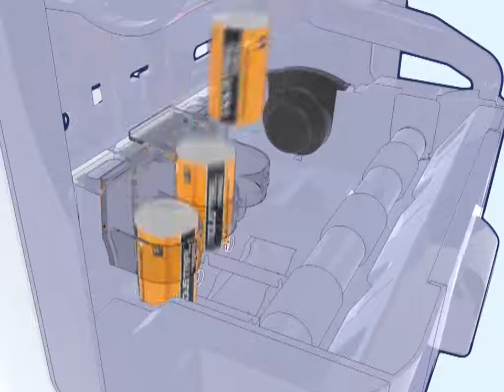Tork H1 Image Sensor Dispenser Load Replace Batteries Video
Learn how to load and replace batteries in the Tork H1 Image Sensor Dispenser.